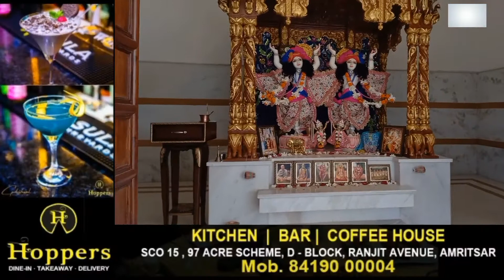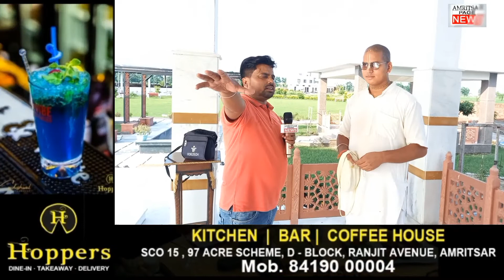पहली बार बीरबल पूरा गांव के इस्कॉन मंदिर में दिखेगी श्री कृष्ण लीला